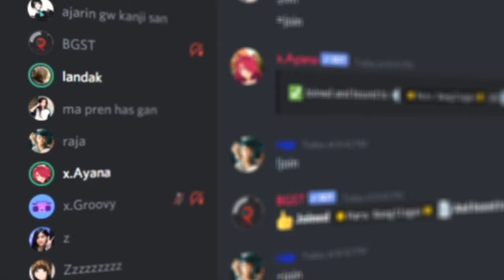Mengatasi Bosan Dimasa Pandemi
cringe alert